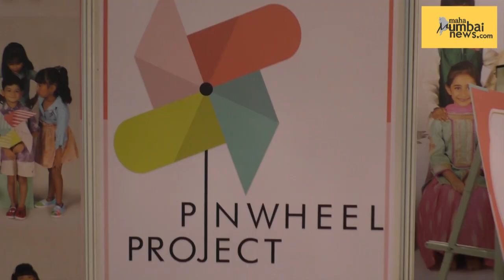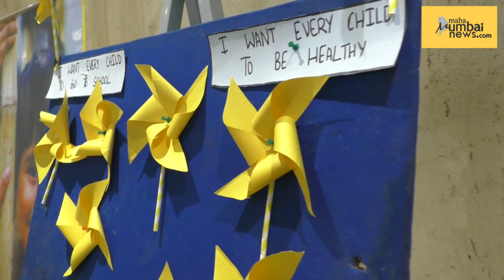Pinwheel Project for a better future of underprivileged children